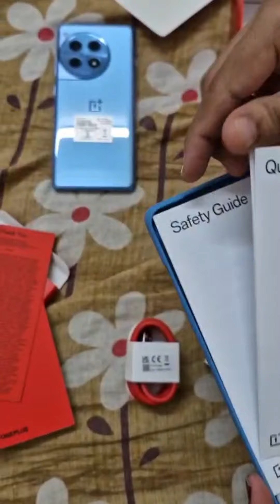Oneplus 12R unboxing